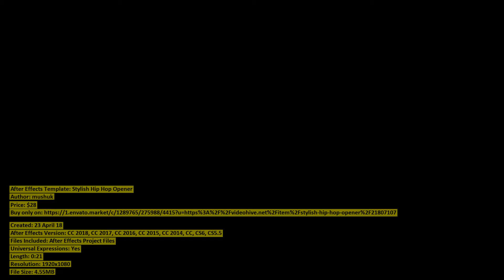Stylish Hip Hop Opener | After Effects Template | VideoHive 21807107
Created: 23 April 18
After Effects Version: CC 2018, CC 2017, CC 2016, CC 2015, CC 2014, CC, CS6, CS5.5
Files Included: After Effects Project Files
Universal Expressions: Yes
Length: 0:21
Resolution: 1920x1080
File Size: 4.55MB
Media Placeholders: 15
Text Placeholders: 15
Category: (openers)

Description: PROJECT FEATURES: Fast Render No plugins required Works with After Effects CS5.5, CS6, CC, CC 2015, CC 2017, CC 2018 ...
Dear author mushuk, if you believe any that the use of the project preview on this channel are not legitimate, please write to e-mail and we will delete your video within 24 hours.